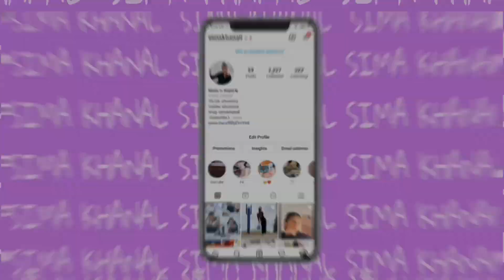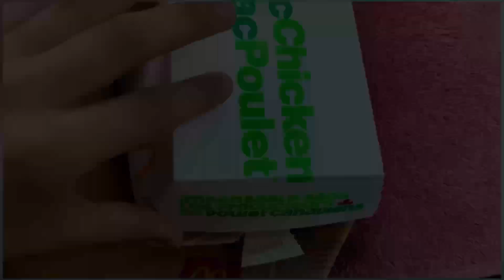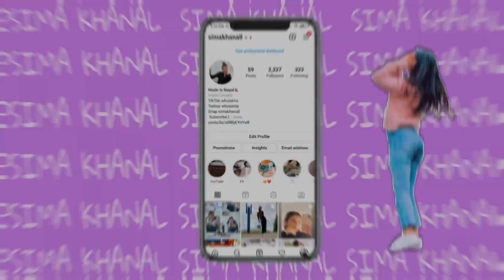Camping Vlog | Canada | Wakaw Lake saskatchewan 🇨🇦 🍁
Hiiiii

Hey people my name is Sima K hanal I am from Canada and I was born in Nepal and this is my channel and I hope you enjoy this video and if you have any video ideas do let me know in the comment section :)